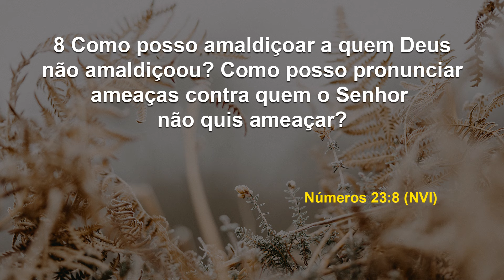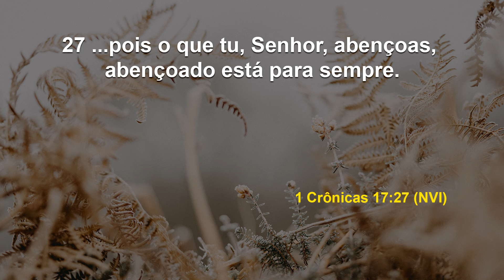Abençoado estará para sempre! | Debaixo das Suas Asas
Data: Domingo, 20 de outubro de 2024
Referências: Gênesis 27:33 / Números 22:12; 23:8, 20 / 1 Crônicas 17:27 / Marcos 9:23 / Mateus 15:28 (NVI, ACF, ARA)

Creia que Deus é fiel para cumprir todas as Suas promessas e manter você abençoado em todas as áreas da vida para todo o sempre!